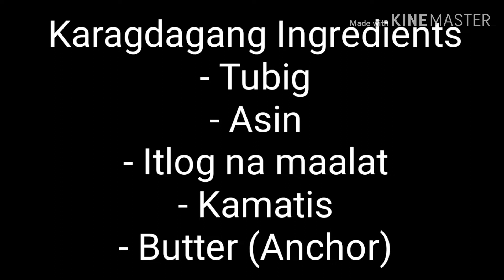Pinoy Keto: Salted Egg Crispy Pork | Main Dish | Keto Food Cooking 002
Hello mga KaJourney, hindi mo need magcrave if nakaKeto Diet ka dahil maraming mga pagkain na pwede natin makain. Saan ka pa kumakain ka ng maraming meat pero pumapayat ka diba? hehehe

This recipe is very delicious and my family enjoyed it. Simot ang 1/2 kilong pork pati ang kamatis na may itlog na maalat. Hehehe

Maraming salamat po sa panonood sa aking mga videos. Kapag nagustuhan niyo po ang video na ito please do not forget to click the like button.

At kapag sobrang natuwa pa po kayo sa aking video,  click niyo na din po ang subscribe button at notification bell para mainform ka ni YouTube kapag merona akong mga bagong videos.

Maraming salamat po. Para sa iba kong videos, ito po ang link ng mga playlist ko.

Hindi ka magsisisi dahil sobrang sarap ndi xa maalat pero malasa ung salted egg!!!

Thank you everyone! Have a wonderful day!!!